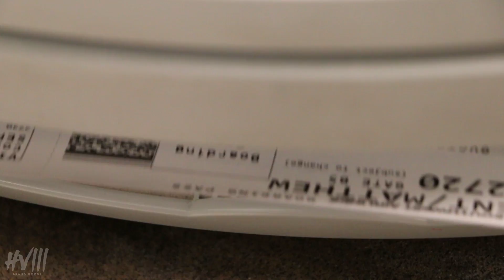WE PICKED THE WRONG CAR